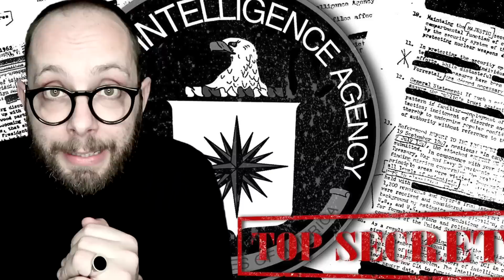120. Tutto quello che devi sapere di Vault7 di WikiLeaks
Il 7 Marzo 2017 WikiLeaks ha rilasciato la prima parte di un nuovo Leak massivo di documenti della CIA, denominato Vault7.

In questa prima parte oltre 8.500 documenti che parlano (mostrandolo) di tutto il Cyber arsenale della CIA e di sottili problematiche di politica internazionale.

Non si possono certo riassumere in qualche minuto quasi 9000 pagine di materiale, ma questo lungo video, che mi avete chiesto in tanti, vi racconta per lo meno TUTTO QUELLO che NON POTETE NON SAPERE.

Condividetelo se lo trovate interessante!